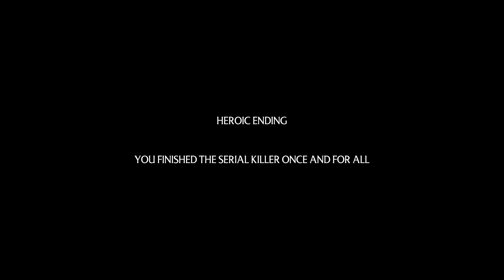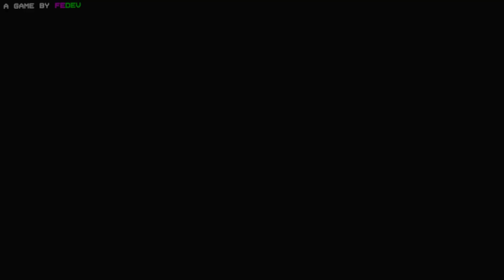VHS PARADISE by fedev - Full Play (NO Commentary) Everyone wants to work at the VHS store in the 80s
VHS PARADISE by fedev

You are Robert, the cashier from THE VHS PARADISE. Your job is to serve customers on the night shift, but be careful! There is a lot of crime in the city and all kinds of crazy people on the loose.